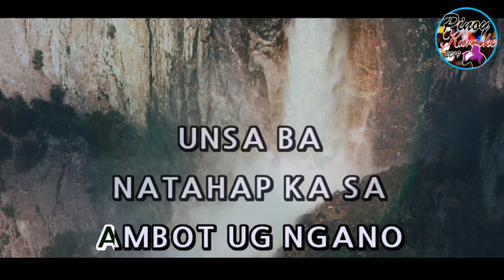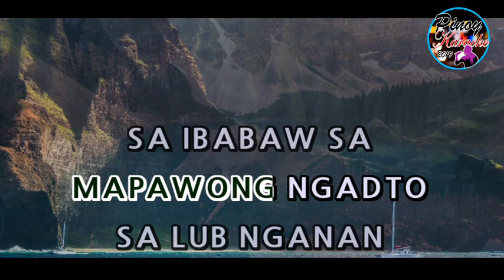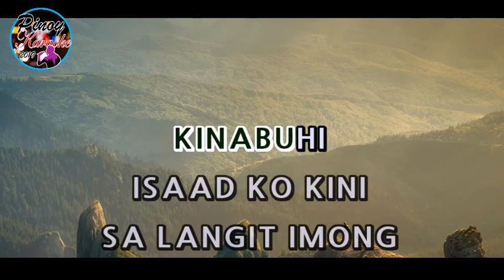Pag-Utlan by Dulce (Karaoke : Male Key)